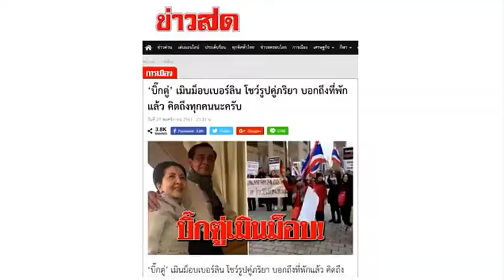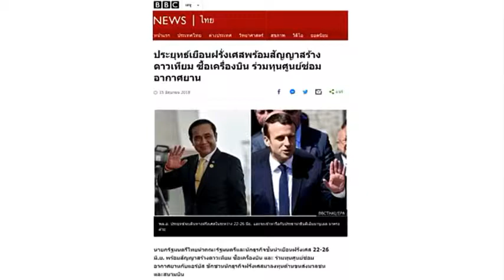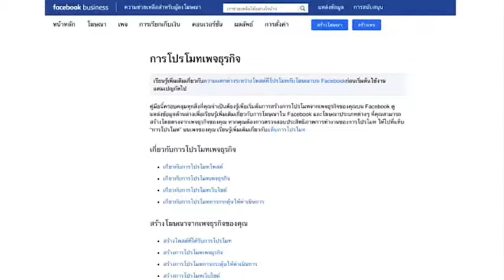อ. ปิยบุตร & น้องช่อ พรรคอนาคตใหม่ คืนวันศุกร์ให้ประชาชน Nov 30, 2018